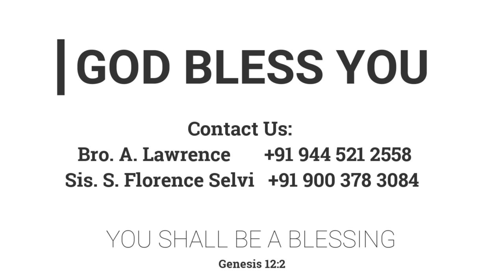காண்கிறவரைக் கண்டேன் | 27.11.2020 | Mrs. A. Eben Sathish | Kadamalaikuntu FGPC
Women's Special!

Meeting Timings:
ஞாயிறு
           ஞாயிறு ஆராதனை  - 8 am
திங்கள்
           வேதபாடம் - 6:30 pm
வெள்ளி
           பெண்கள் ஆராதனை  -  10:30 am
சனி